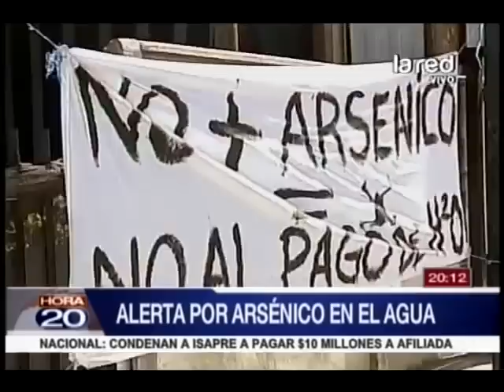Arsénico en el agua. Vecinos de Lampa protestan porque no tienen respuesta de la autoridad